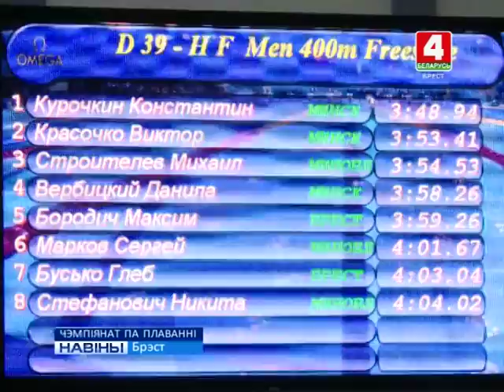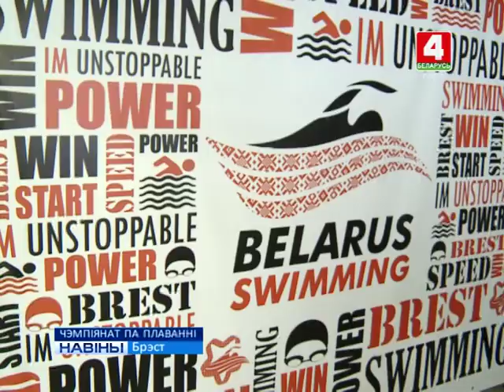ЧЭМПІЯНАТ ПА ПЛАВАННІ (Відэа)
На адкрытым чэмпіянаце Беларусі па плаванні на кароткай вадзе разыгралі апошнія камплекты медалёў. Пераможцы турніру працягнуць падрыхтоўку да Чэмпіянату свету, які ў канцы снежня пройдзе ў Кітае.